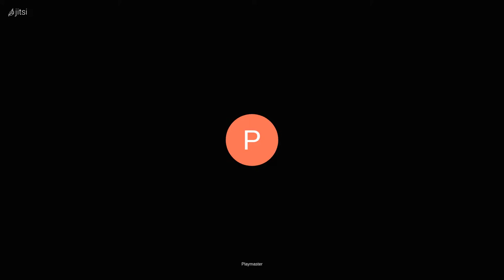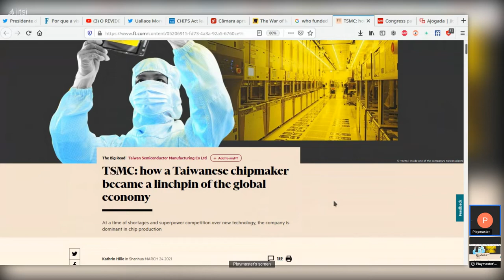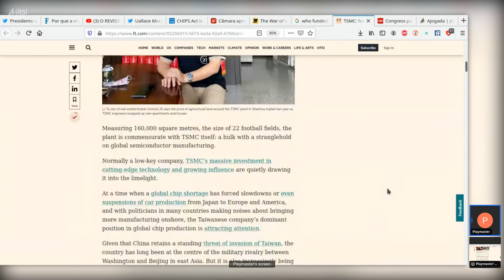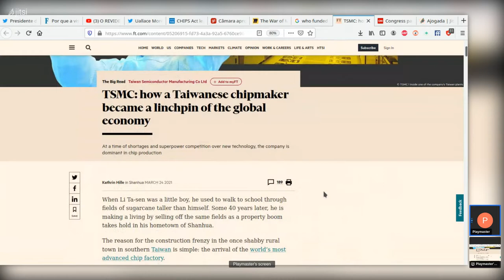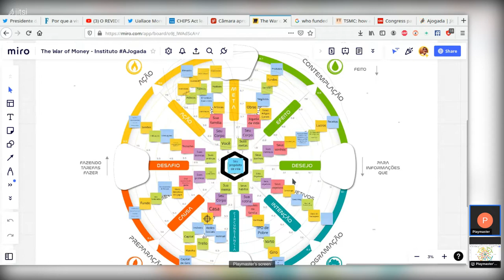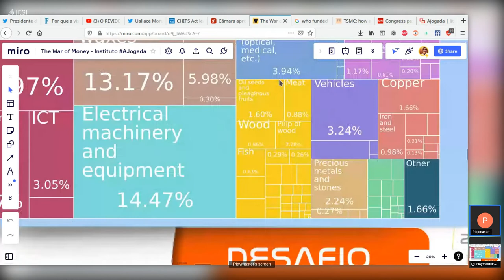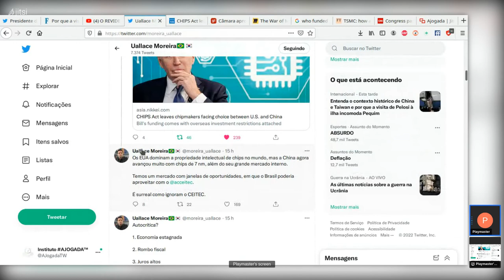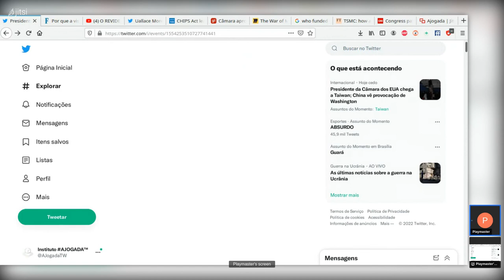14. Taiwan: trilhões em jogo na batalha naval pela ilha do silício e coração industrial do mundo